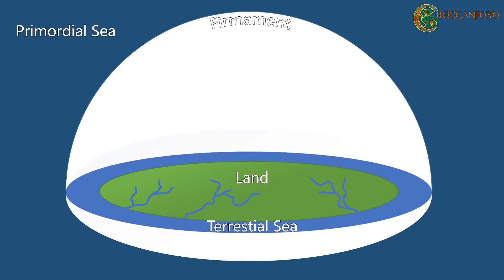Genesis (and its Indo European origins) the Creation Myth of the Bible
The bible's creation myth, Genesis, is in fact based on older stories, from Egypt, the Mesopotamian myths featuring Marduk and Tiamat, and from the Proto Indo European culture's creation myth. This video discusses the evidence within the book of Genesis of the Old Testament, that show how its origins are from the Indo European creation myth, and so the origins could be considered Proto Indo European.

With thanks to those who inspired and helped me with the Herbew and biblical texts.
Derek Lambert of MythVision
Liran Shoham

David Anthony's book is called The Horse, the Wheel, and Language and is available from all good booksellers.

Derek at MythVision has a number of courses setup with Bart Ehrman to talk about the Bible and New Testament here;

Chapters
0:00 Introduction
3:13 How we know about the Proto-Indo European Creation Myth
6:41 The Proto Indo European myth of Creation
7:22 What does this PIE myth mean?
8:35 Evidence for the Proto Indo European myth
10:19 The Fertile Crescent’s influence on the Genesis and the Bible
12:42 The Enuma Elish, the Babylonian Creation Myth
15:02 The structure of the Genesis Creation Myth
17:03 Genesis, is it really “In the beginning”?
22:52 Egyptian miracles
25:23 What the first sentence of Genesis really means
26:32 De-mythologizing the story
28:57 Creating the world
30:49 Patterns in creation
33:10 Making man in God’s image
38:17 The battle with the Primordial Being
40:52 The sacrifice of the cow
43:48 Putting all the clues together
45:30 In summary